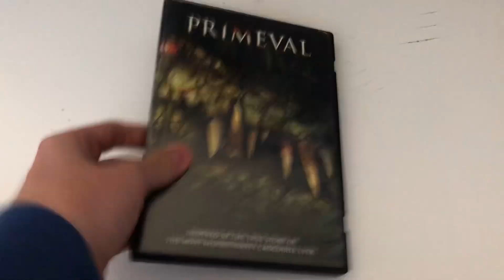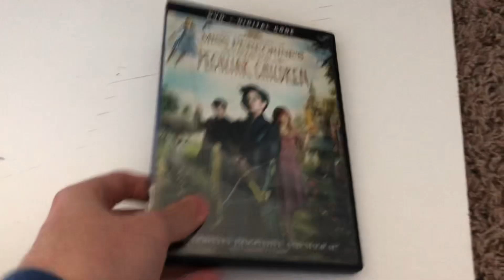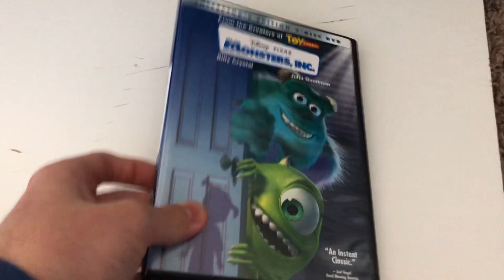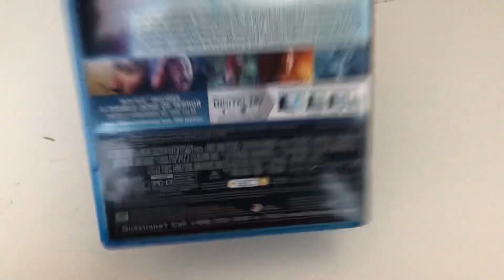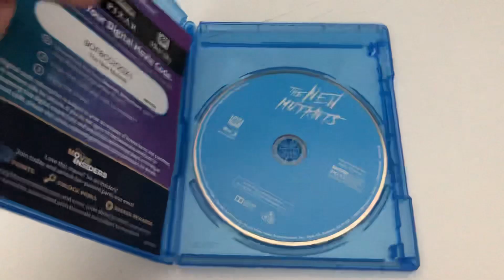My Halloween DVD, Blu-ray Collection (2021 Edition) | Lukegoldstonofficial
Random Order this time around.